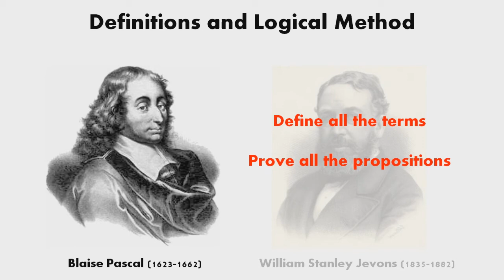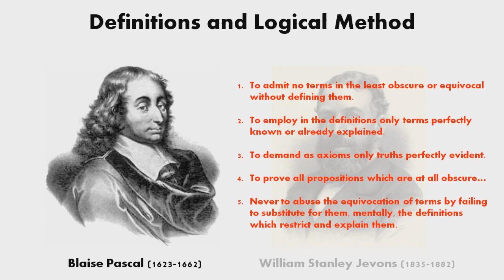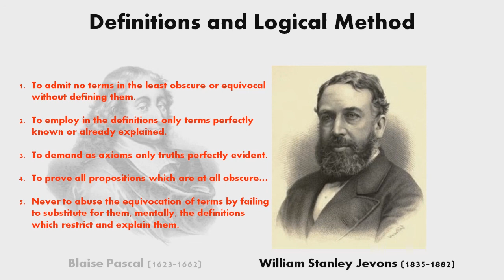Definitions and Logical Method (by William Stanley Jevons and Blaise Pascal)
This is chapter 13 from William Stanley Jevons' book "Elementary Lessons in Logic"